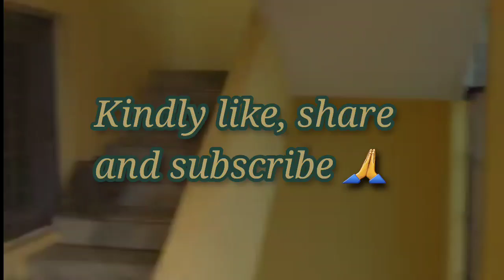Ye kya Kardiya 😐 Casper ne